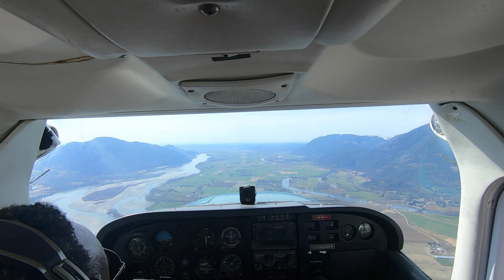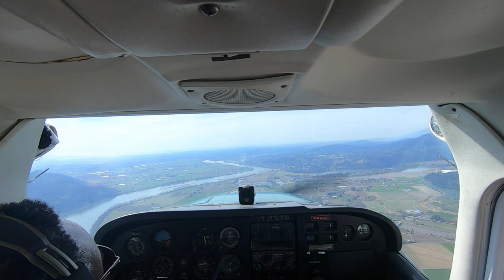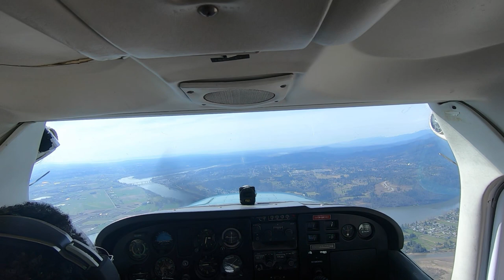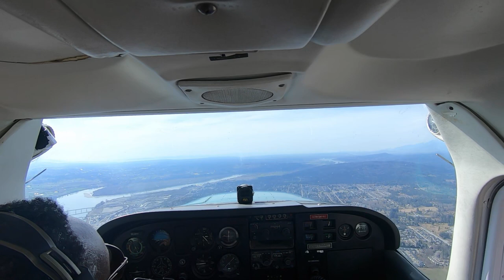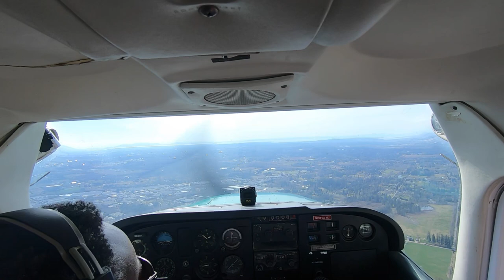Chilliwack to Langley Flight + ATC Audio (March 29,2023)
This is a short VFR flight from Chilliwack to Langley. It is the first time I was able to record ATC audio with any of my flight videos. I flew to Chilliwack for a quick snack at the local FBO (Chilliwack Airport Restaurant) famously known for their 'Pies' and then flew back to Langley. The plan was to drop by Abbotsford for a touch and go on the way back to Langley, but that didn't pan out.